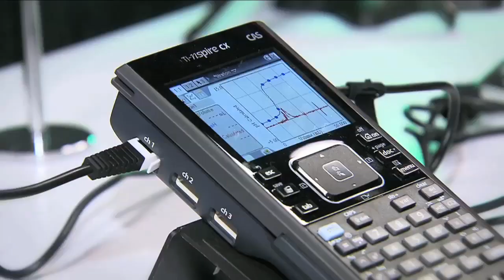Texas Instruments - 2012 T3 International Conference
Highlights of the 2012 T3 - Teachers Teaching with Technology™ Conference in Chicago, TI's largest professional development event for math and science educators.

2012 T3 International Conference
March 2 - 4, 2012
Hyatt Regency Chicago
Chicago, IL

Educators who appear in this video:

Katie Martinez
Math Educator and T3 Instructor

Jill Gough
Co-Facilitator of Synergy, Co-Director of Professional Learning Communities, Chief Technology Integration Specialist and T3 Instructor
Atlanta, GA

Dan Ilaria
Assistant Professor of Mathematics Education and T3 Instructor

Jennifer Chirles
Mathematics Educator and T3 Instructor
Darien, CT

Clara Tolbert
Grant Manager
Consultant to Texas Instruments

Jeff Lukens
Science Educator and T3 Instructor

Ray Lesniewski
Chicago, IL

Brittany Zweibel
Levittown, NY

Stella Dudzic
Mathematics in Education and Industry (MEI) Curriculum Programme Leader and T3 Instructor
Skipton, England

Vincent Doty
Hampton Bays, NY

Nevil Hopley
Head of Mathematics and T3 Instructor
Edinburgh, Scotland

Linda Antinone
Mathematics Department Chair and T3 Instructor

T3 instructors are compensated for delivering professional development services for Texas Instruments.